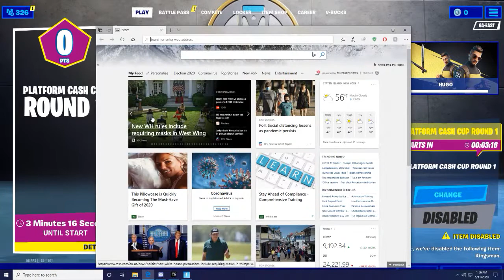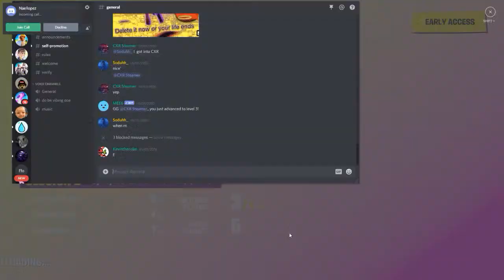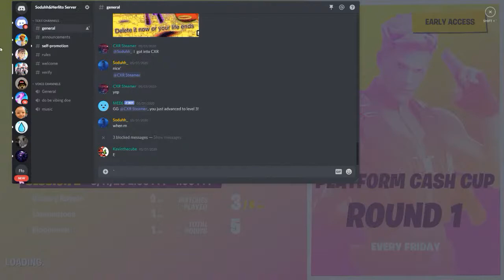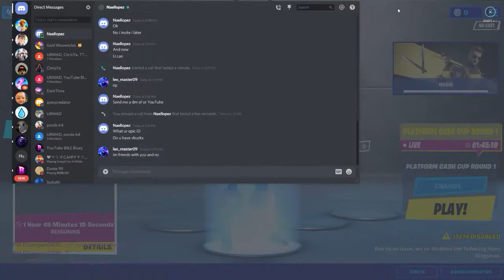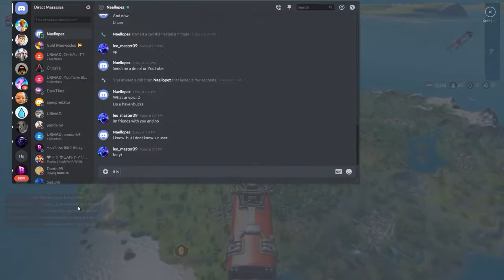playing in the cash cup round 1!!!!